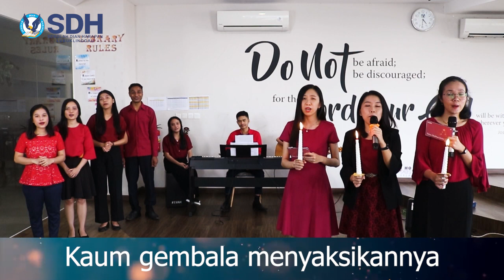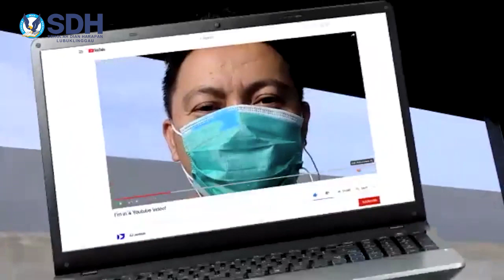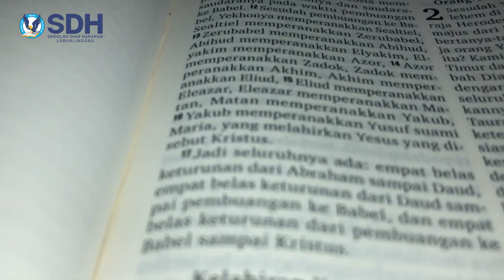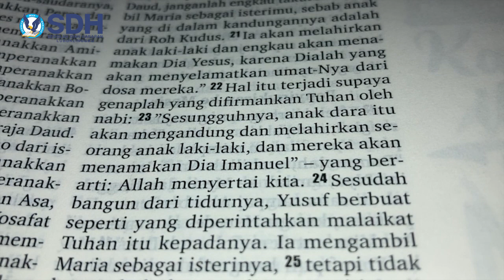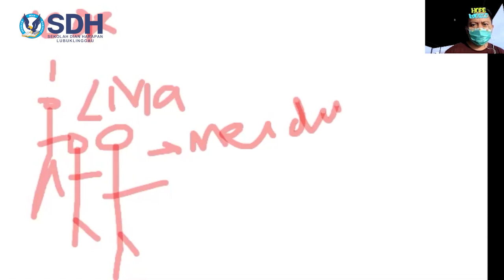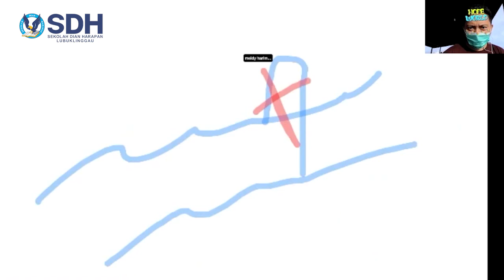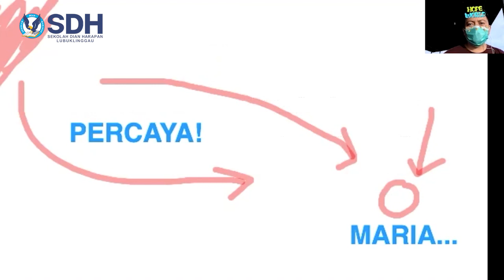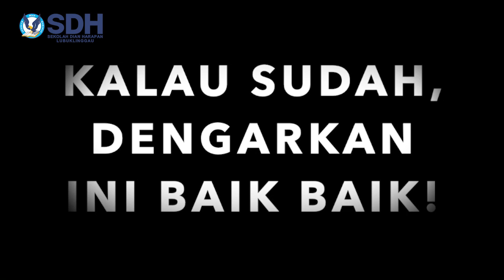CHRISTMAS CELEBRATION - JUNIOR SCHOOL SDH LUBUKLINGGAU | 2020